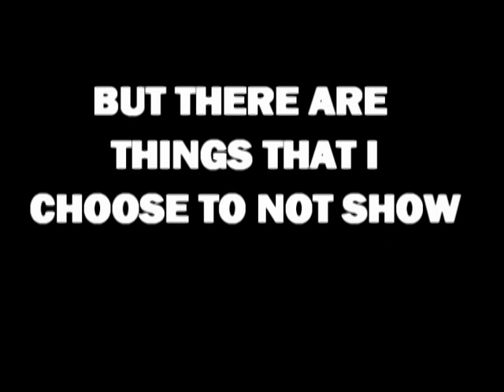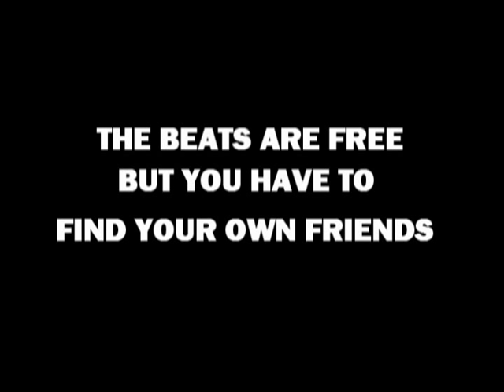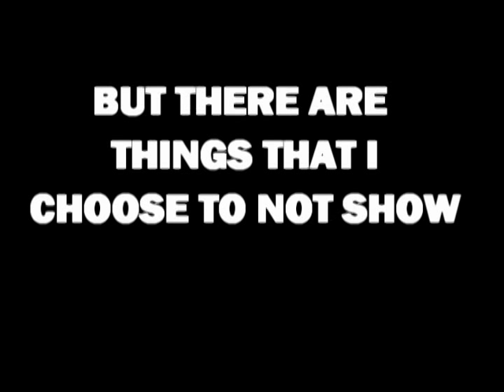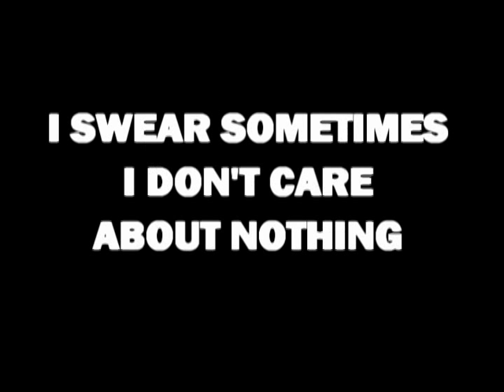( VTZ ) Solo f/ Seth Rock *instrumental w/ hook* (sold)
This beat has been sold and is no longer available. for details on custom production.